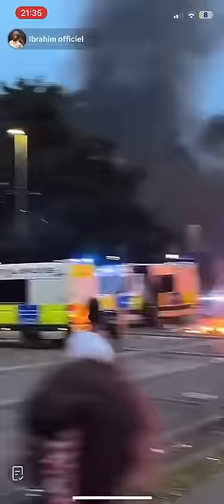Wenn die Polizei flüchtet! Deutschlands Zukunft live auf den Straßen von Leeds in Großbritannien!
Ausschreitungen in Leeds. Ich warte noch auf die Freigabe eines Videos zu diesem Thema. Daher nur umkommentiert.